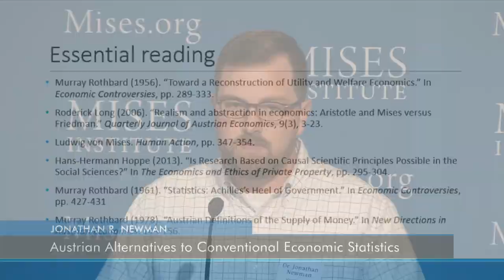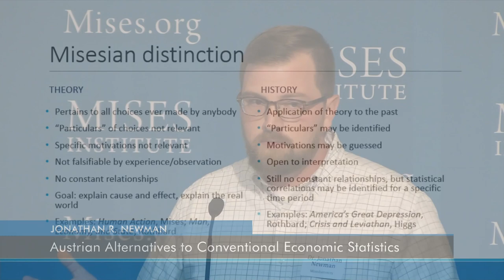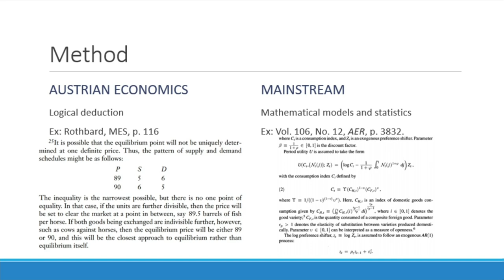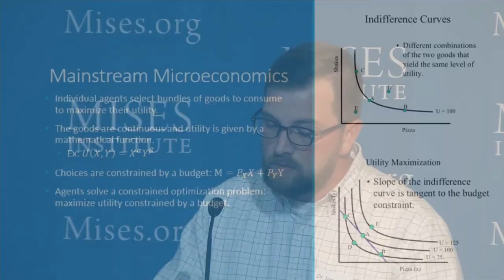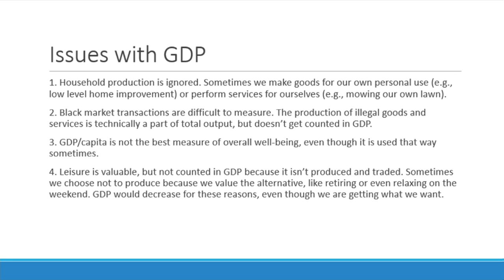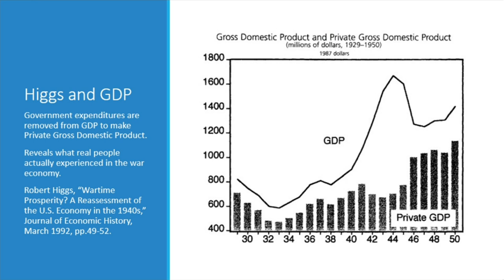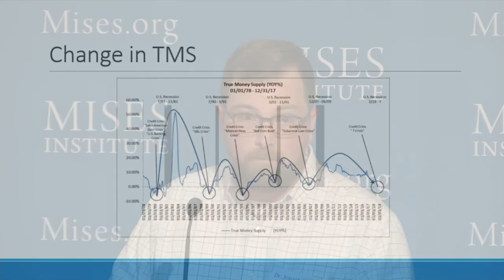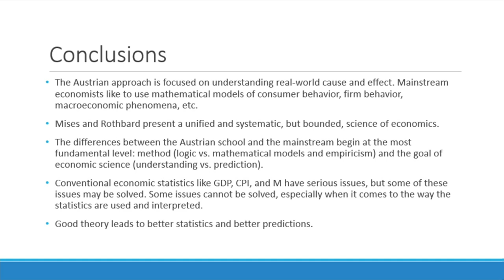Austrian Alternatives to Conventional Economic Statistics | Jonathan Newman